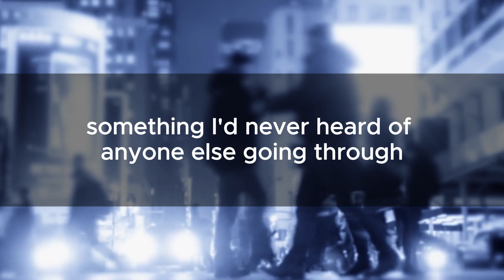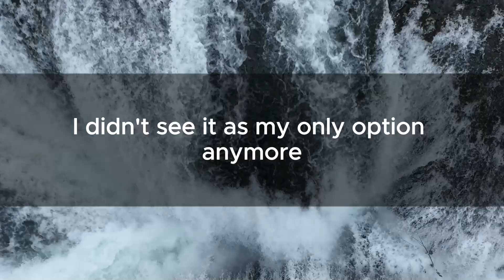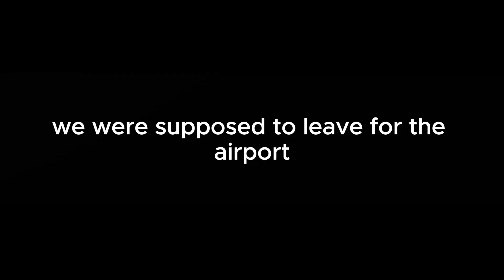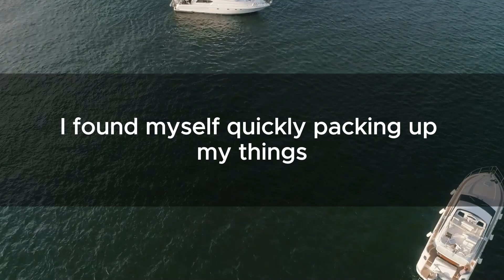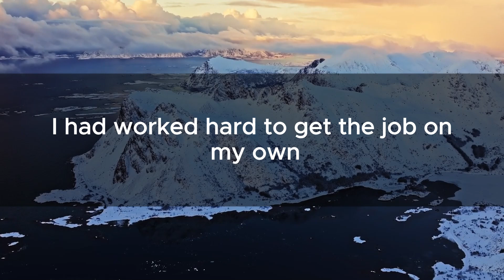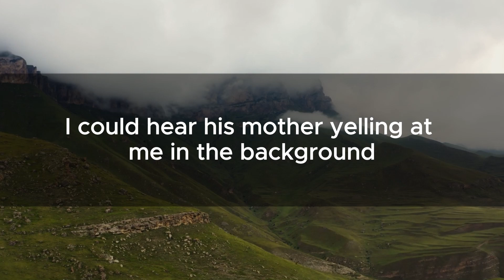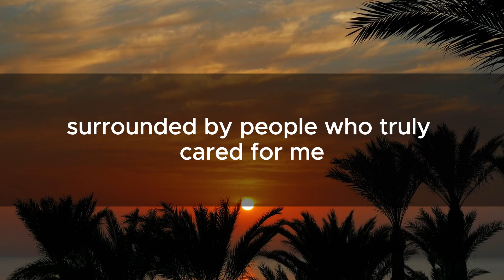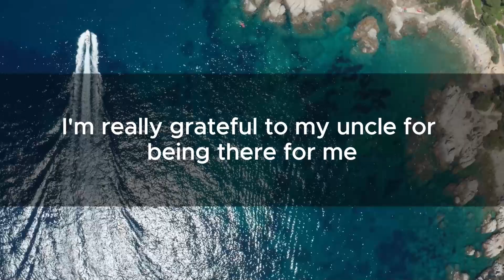My Husband Insisted My Mother Join Us on Our Honeymoon, Threatening Divorce If I Refused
Hi there. Today was supposed to be the happy start of our honeymoon, a trip my husband and I had planned together. But just as we were about to leave, he suddenly tore up my passport. He looked strangely pleased with himself, leaving me confused and furious. I’d never actually planned to travel with him; I always wanted to go with my mom.